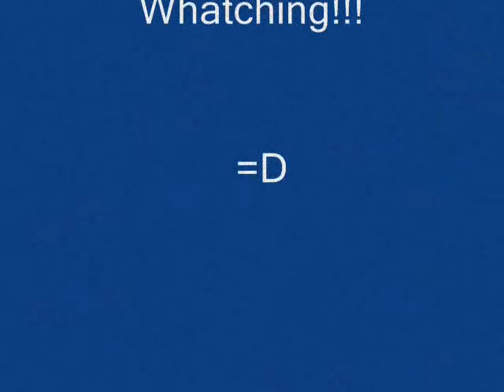KingdomHearts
Hey Guys This Took Me Awhile So I Hope You Like It.This is From KingdomHearts.Song Name Is "Clean And Simple"Square Enix Made These Pictures.